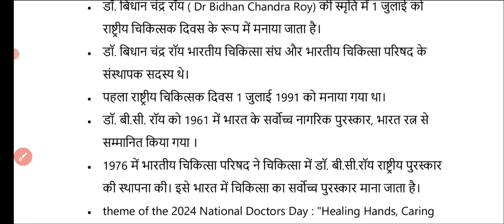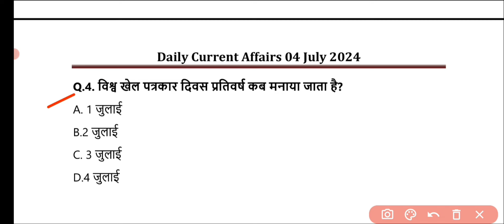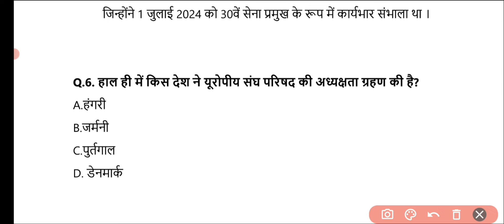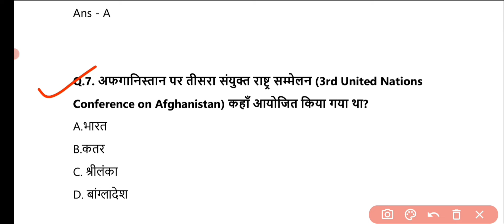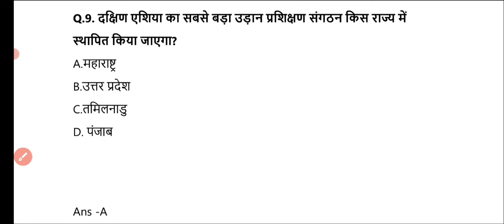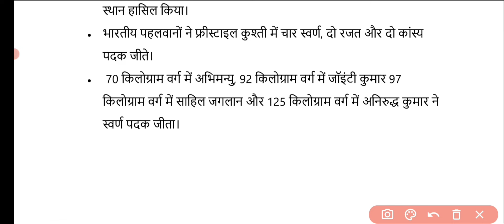Current Affairs Today 4 July 2024 | Daily Current Affairs In Hindi